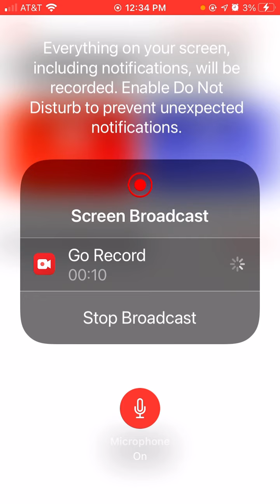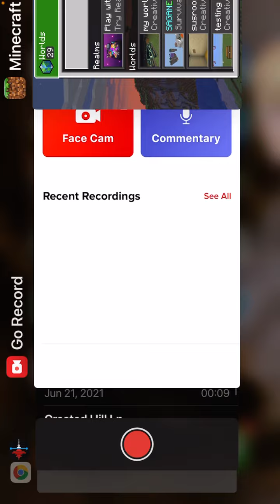Minecraft fake speed runs be like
They do be like this https.scratch.mit.edu